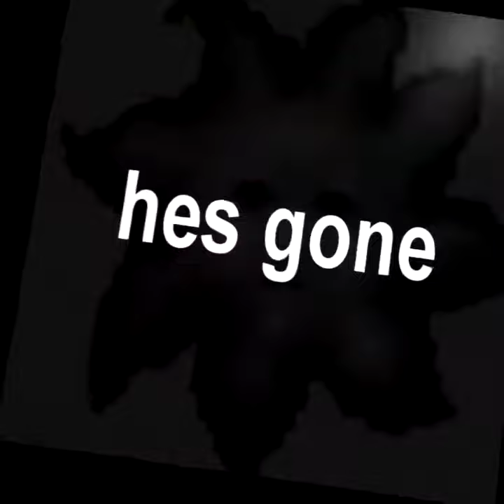ytphartrilp tennis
innocent videos put through the wringer